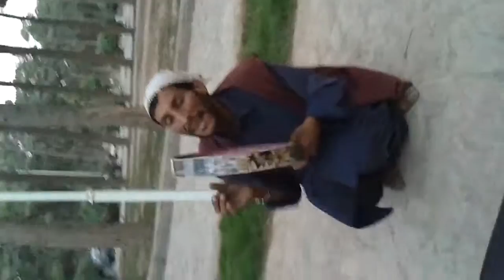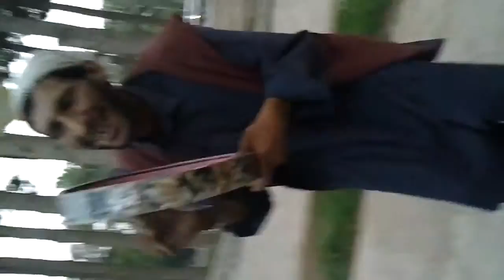singer) of afghan